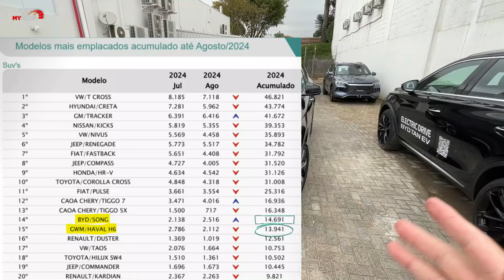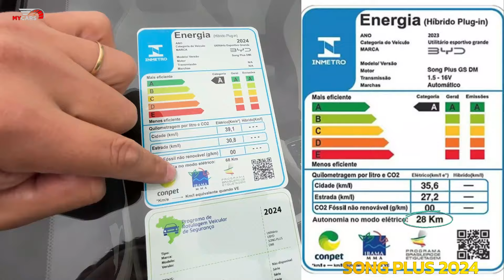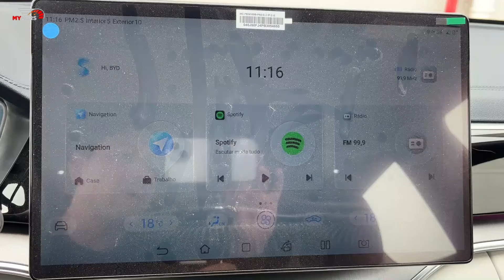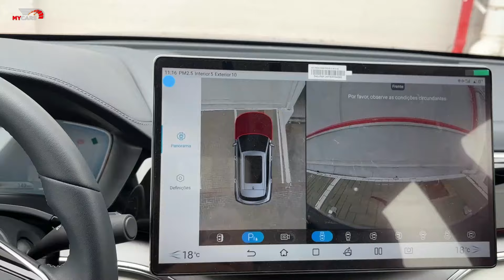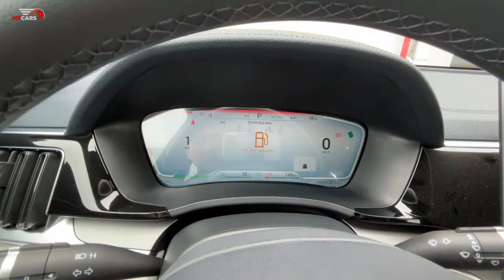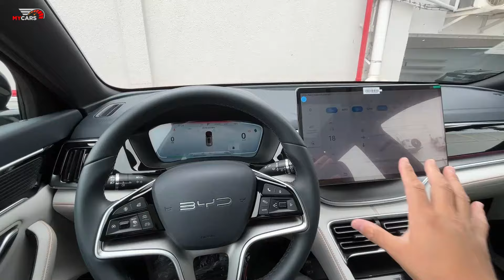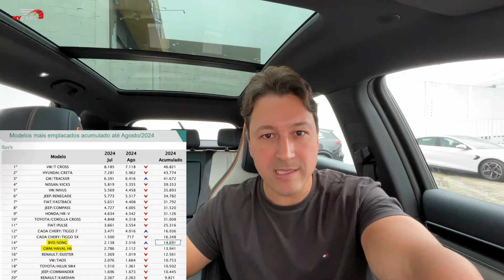NOVO BYD SONG PLUS 2025 - O Novo Líder do mundo eletrificado. Mas já tem 1 ameaça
O Novo BYD Song Plus 2025 assumiu novamente a liderança entre os carros elétricos e híbridos mais vendidos do mercado brasileiro. Mas por que será que está vendendo tanto? E os concorrentes? O que muda na linha 2025?
Assistam o vídeo completo que conto tudo para vocês.

Todos os detalhes BYD SONG PLUS 2025
Preço promocional BYD SONG PLUS 2025